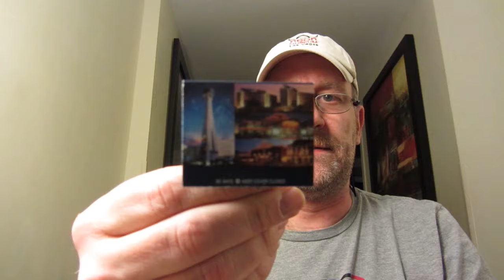USA 2016; 8 Mai. Teil 2/2: Perle-Extrem Aufeating; Rülpsing & Pupsing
Nach dem riesen Aufeating-Erfolg im Cactus Pete´s von 2015 hier nun auf speziellen Zuschauerwunsch ein weiteres Perle-Aufeating 2016er Edition. So meine Zuschauer-Mission ist nun erfüllt und ich hoffe seit Ihr endlich zufrieden ;-) Dieses Video besitzt alles was ein Aufeating-Video besitzen muss...smile